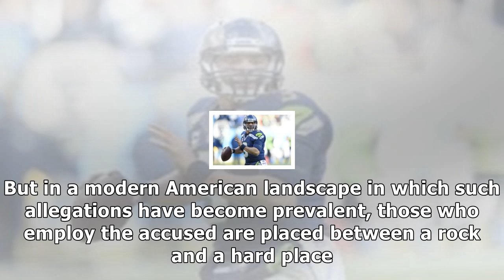Seahawks grant warren moon leave after ual harassment suit filed